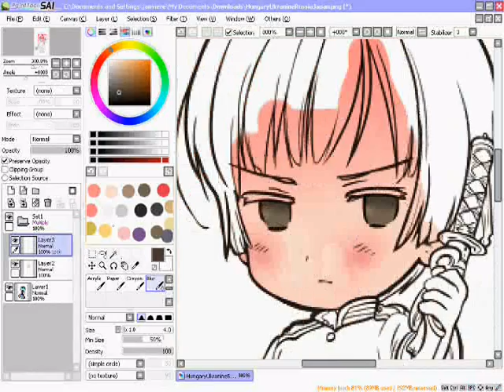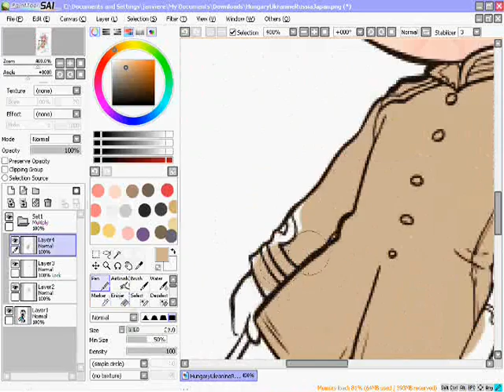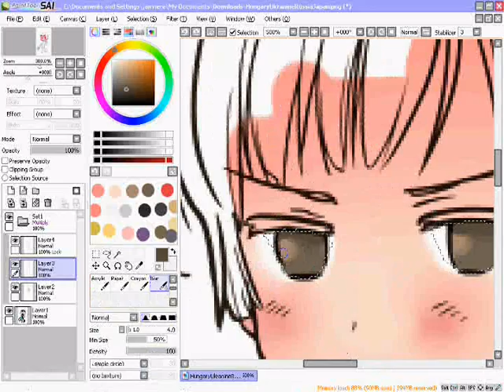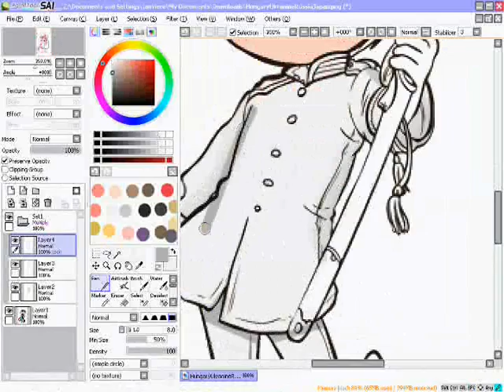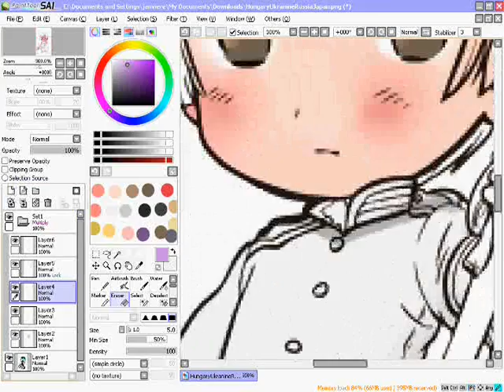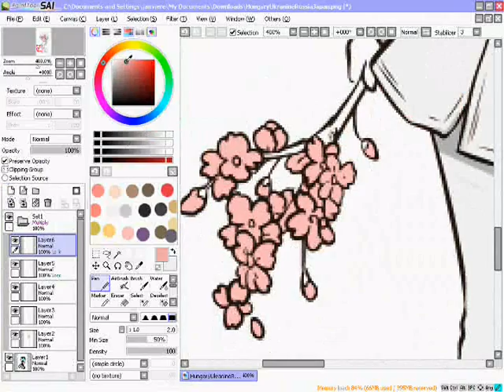Japan/Kiku Honda Coloring part 1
Coloring Japan on paint tool SAI .

This is gonna get deleted soon orz...
Sorry, I rushed through it and this isn't really my best work ;v; .

It's so blurry too !

Japan/Kiku Honda belongs to Hidekaz Himaruya .